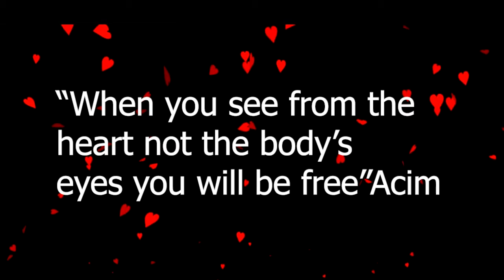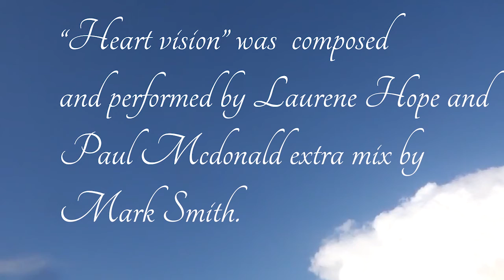Heart Vision 5 Seeing everything as a bigger picture not from the body